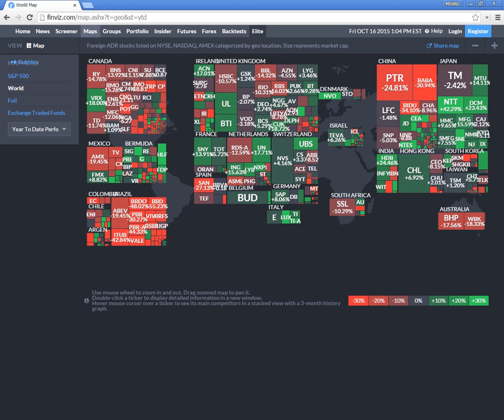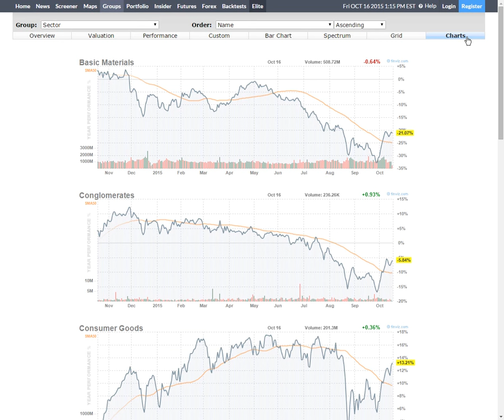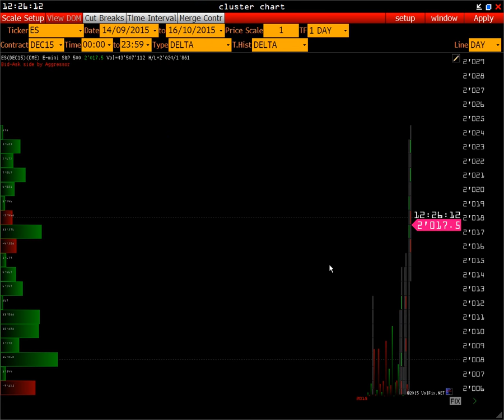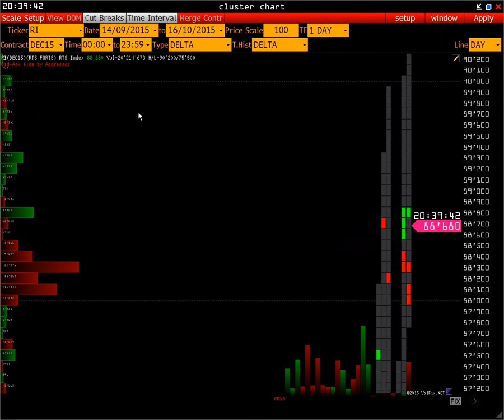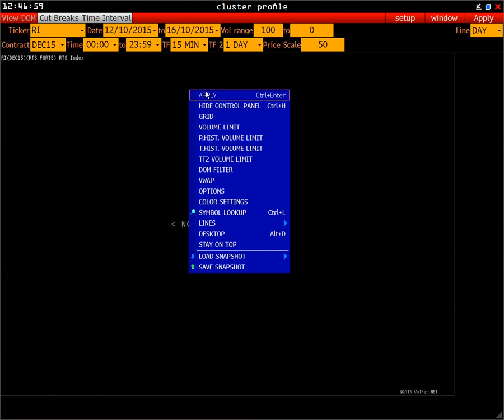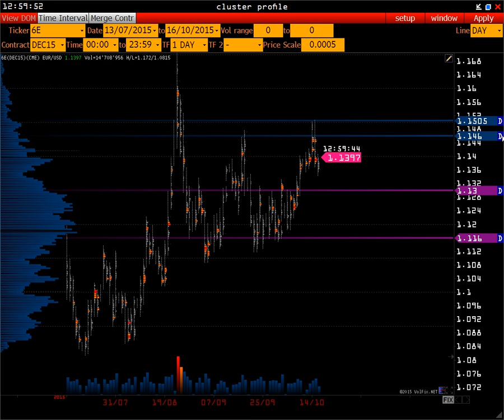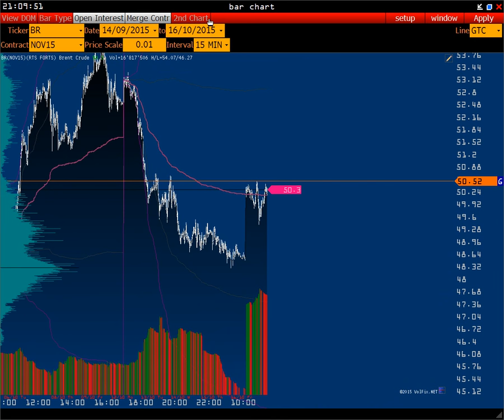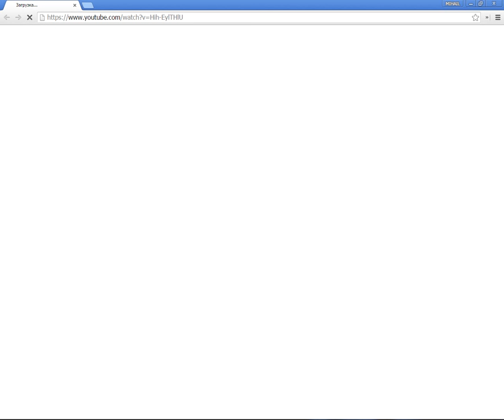Wall Street On-line | ЛЧИ